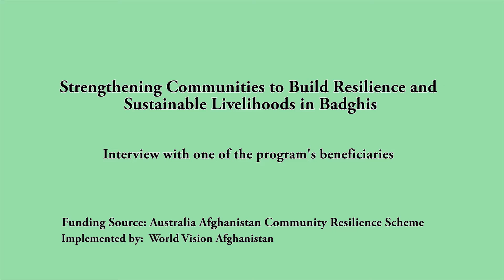Strengthening Communities to Build Resilience and Sustainable Livelihoods in Badghis Project